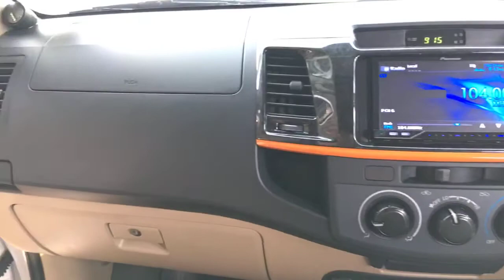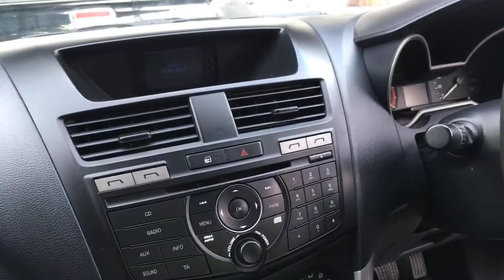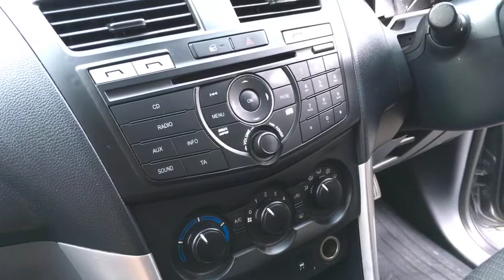รับชม รถกระบะ Toyota Hilux Vigo , Chevrolet Colorado และ Mazda BT-50 Pro ที่กฤษฎากู๊ดคาร์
ศูนย์รวมรถมือสองคุณภาพ ประสบการณ์การคัดสรรรถและบริการหลังการขาย รถบ้านมือสอง

เยี่ยมชมเว็บไซต์ของเรา

Line : @kitsadagoodcar